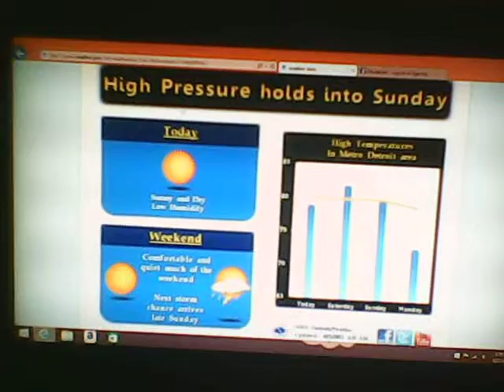High Pressure Holds Into Sunday for SE Michigan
WEATHER FORECAST UPDATE FOR AUGUST 21, 2015
NEXT CHANCES FOR STORMS THIS WEEKEND ON SUNDAY